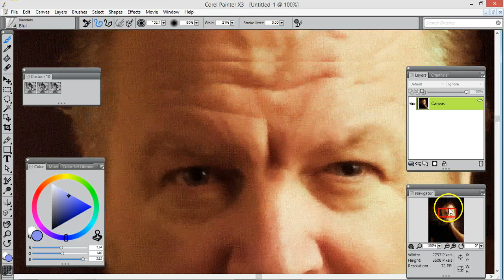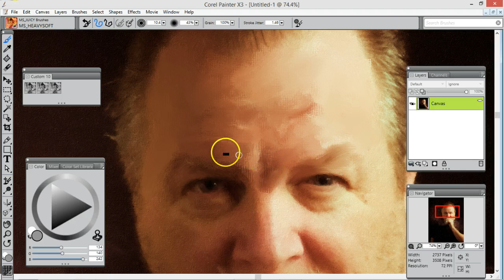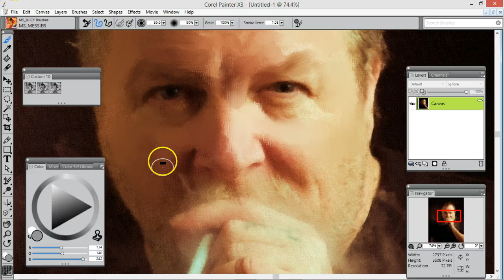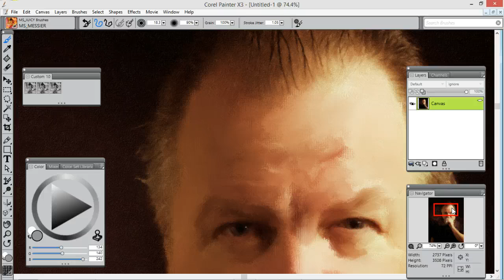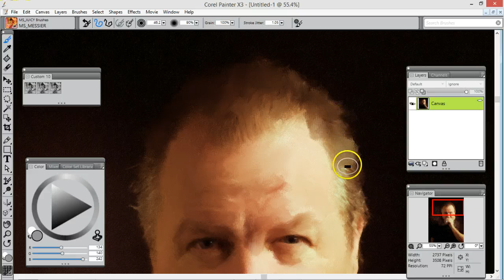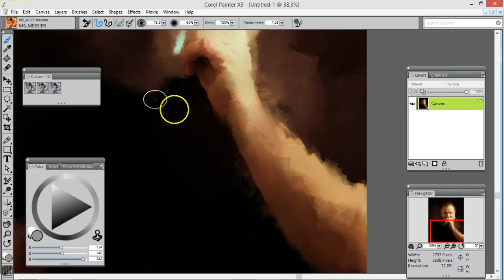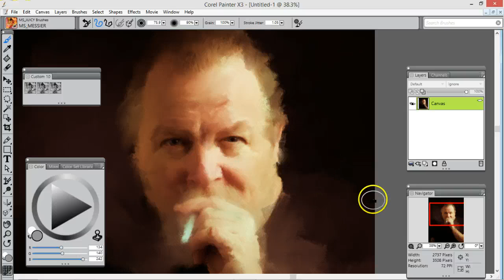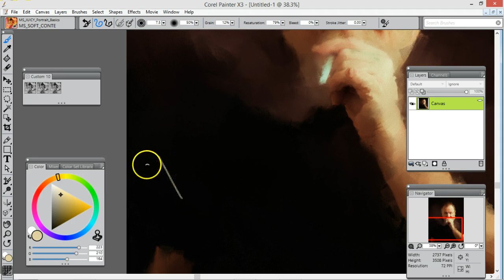using Marilyn Sholin's juicy brushes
No sound on purpose. Just watch me using Marilyn Sholin's Juicy Brushes